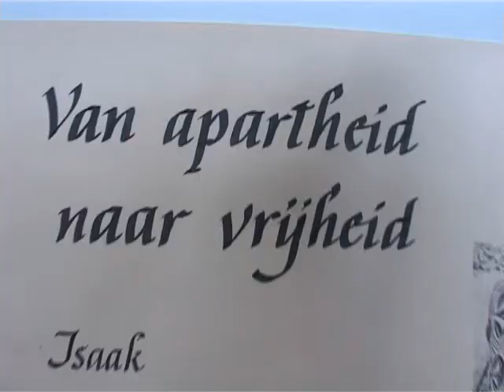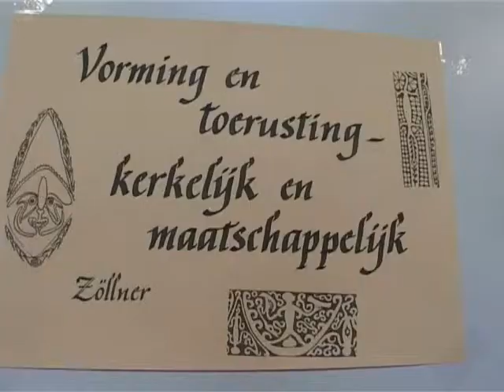De tweede dag van de Papua conferentie in Gau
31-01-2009. De tweede dag van de Papua conferentie in Gau/Sneek ( Friesland ). Onderwijs is de sleutel tot ontwikkeling. Door het onderwijs worden mensen zelf verantwoordelijk voor hun ontwikkeling. Te denken valt aan de zorg voor de gezondheid, economische ontwikkeling, bewustwording van mensenrechten, Politieke verantwoordelijkheid. Onderwijs kan bijdragen tot gerechtigheid, vrede en zorg voor het milieu. Gebeurt dat ook in Papua? Hoe heeft het onderwijs zich ontwikkeld ? Wat zijn belemmeringen/ knelpunten? En hoe kan het onderwijs bijdragen aan ontwikkeling ? @ WPvideo news on line